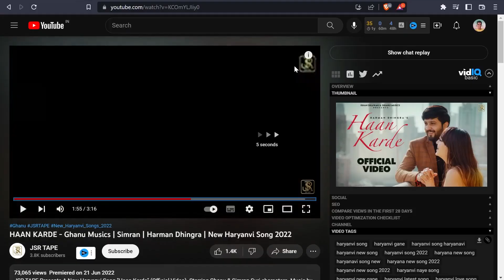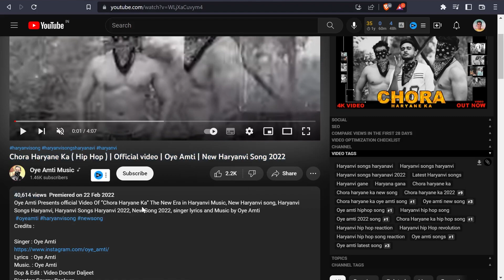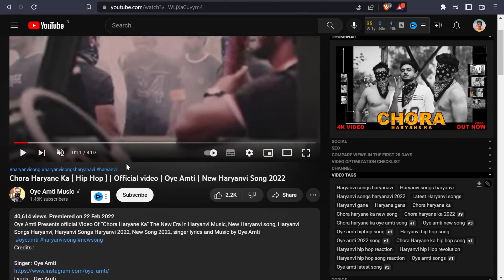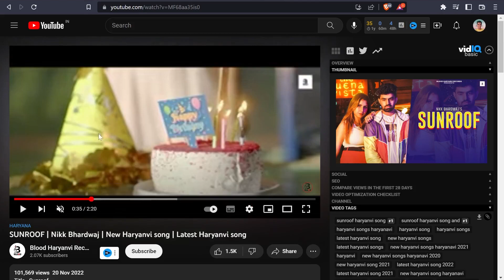Top Songs जो 1 Lakh से निचे || Songs below 1 Lakh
rude haryanvi
rude haryana
rude haryanvi channel
rude haryanvi new video
rude haryanvi song
nitesh dhankhar
nitesh
dhankhar
haryanvi song
new haryanvi song
song below 1 lakh
songs under 1 lakh
1lakh
1 lakh rupee
1 lakh views on youtube
youtube views
ghanu music song
haa karde haryanvi song
haryanvi hip hop
haryanvi hip hop songs
haryanvi gane
haryanvi gana
haryanvi gaane
hr song
new hr song